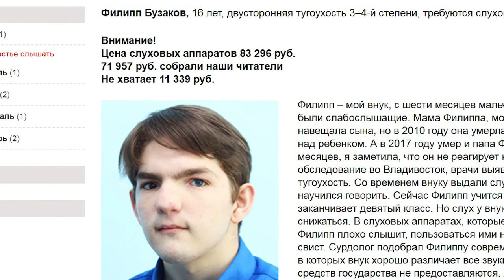ОТ СЕРДЦА К СЕРДЦУ. Филипп Бузаков ждет помощи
Восьмой канал продолжает проект «От сердца к сердцу». Совместно с Русфондом мы рассказываем о детях из Приморья, которым очень нужна ваша помощь. У шестнадцатилетнего Филиппа Бузакова двусторонняя тугоухость 3-ей и 4-ой степени. Необходимы цифровые слуховые аппараты. Они помогут социализации мальчика, ему будет проще учиться и общаться. Филипп обожает рисовать, его работы даже выставляют на городских благотворительных выставках.